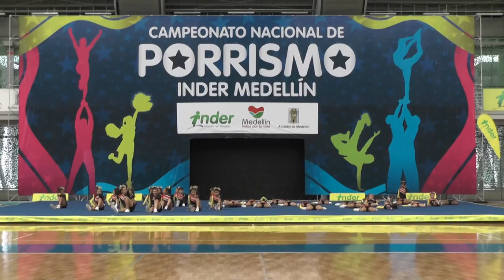12 Gargolas N2 Mixto - INDER Medellín 2014 / Lunes